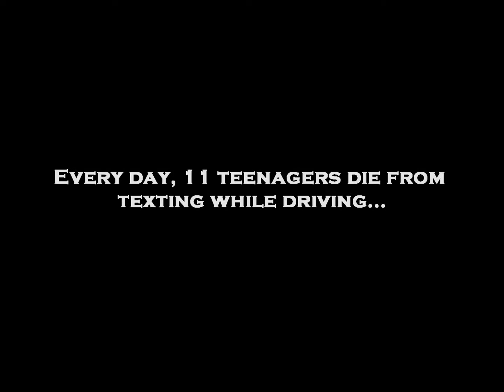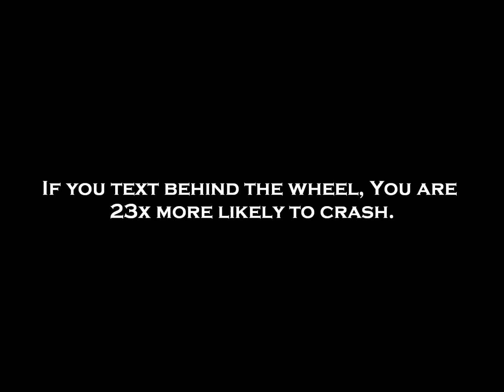PSA Stop Motion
A public service announcement project using stop-motion photography.